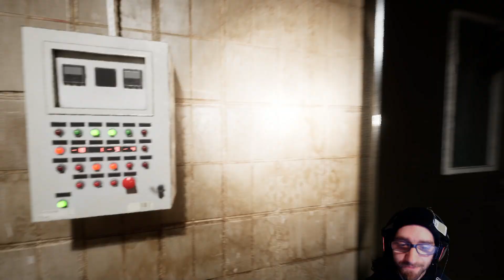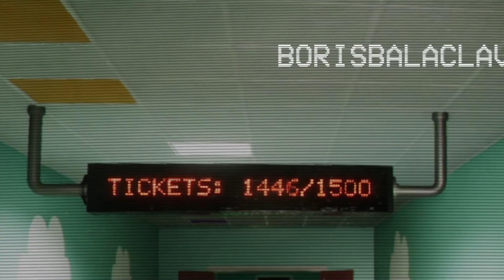THIS WAS AN AWESOME EXPERIENCE! |PART 2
We did it! We finally escaped the Backrooms! Took us over an hour to figure out how to do.. was really a struggle. But eventually we succeded. I also had a blast playing, my friend kept failing to jump over the holes.